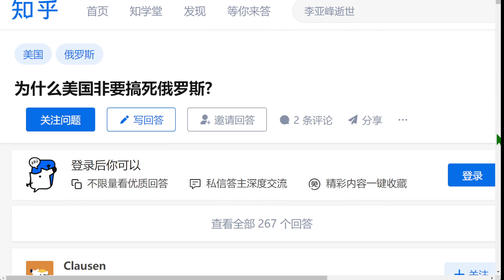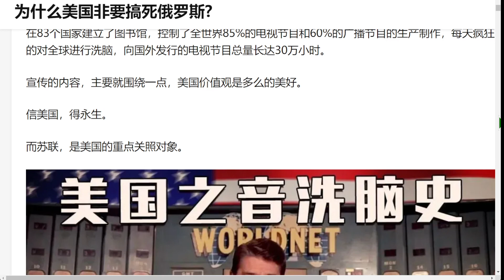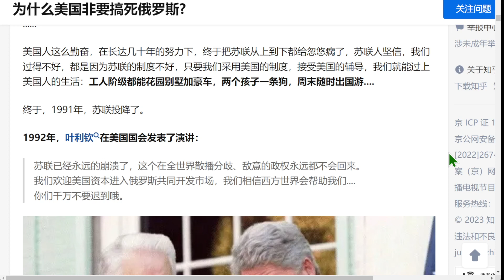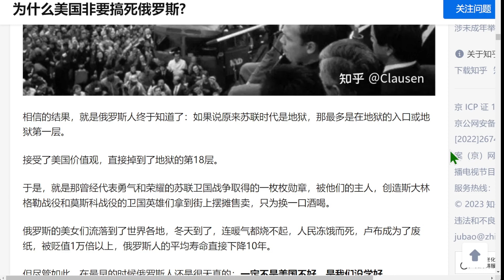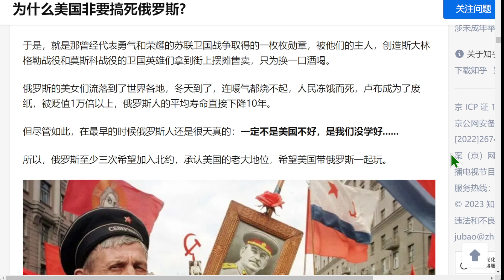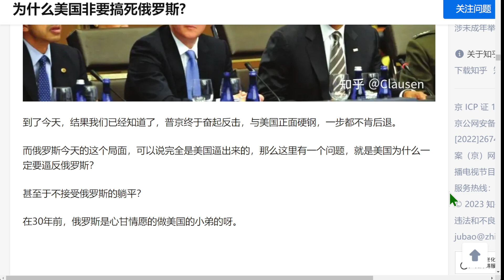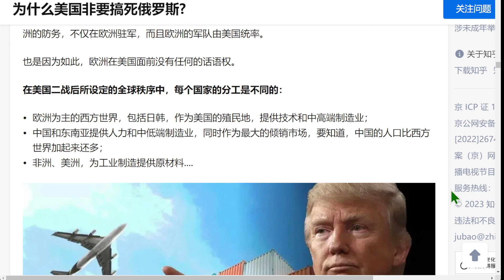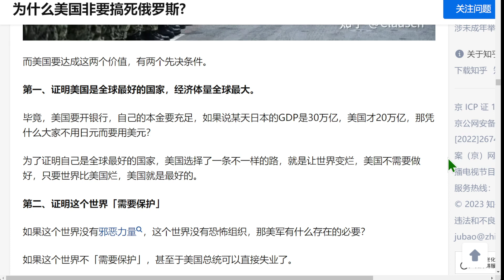為什麼美國非要搞死俄羅斯? 1/2